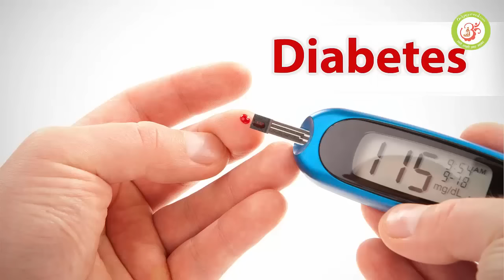हरे प्याज़ से शुगर का नाश पहले दिन से / cure diabetes from 1st day (english subs)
हरा प्याज करेगा मधुमेह का नाष , नतीजे पहले ही दिन में – SAY GOODBYE DIABETES WITHOUT DRUGS AND NO SPECIAL EFFORT
अगर आप और यां आपका कोई रिश्तेदार मधुमेह (Diabetes) से परेशान है और इसके इलाज़ की दवाइयों का सेवन कर कर के  परेशान हो चूका है तो आज इस लेख को पूरा पड़ें , आपका मधुमेह का समाधान (Diabetes Treatment) मिल जाएंगा | अज इस आर्टिकल में हम आपको बताएंगे कैसे आप एक घरेलू औषधि से इस जानलेवा रोग से छुटकारा पा सकते हो |

तो आये जानते है इस घरेलू नुस्खे के बारे में :-

सामग्री :-

    1 हरा प्याज जड़ों के साथ (Leek with Root)
    शुद्द पानी (Mineral Water)

विधि :-

हरे प्याज (पहले धो कर साफ़ करें) को इसकी जड़ों के साथ पानी में 24 घंटो के लिए बीघो कर रखें और दुसरे दिन पानी को पुण लें |

पूरे दिन में इस पानी का सेवन करें |

पहले ही दिन आपको सुधार नजर आने लगेंगे | अच्छे नतीजों के लिए लगातार इस प्रयोग का इस्तेमाल करें और आप Diabetes मुकत हो जाओगे |